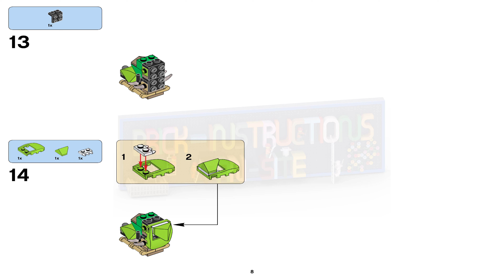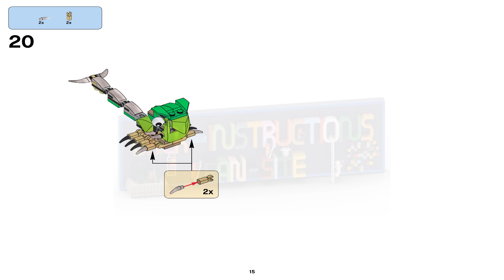LEGO Instructions - Mixels - Torts + Scorpi - Mix! (Series 3)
These mixels mix! Variant belongs to Series 3 (2014)
and consists of the following Mixels sets from 2014:

LEGO Set 41520 - Torts
LEGO Set 41522 - Scorpi

LEGO® is a trademark of the LEGO Group, which is not published, authorized or endorsed.